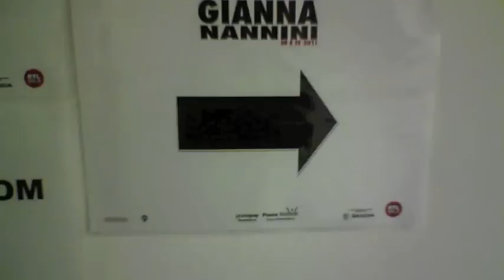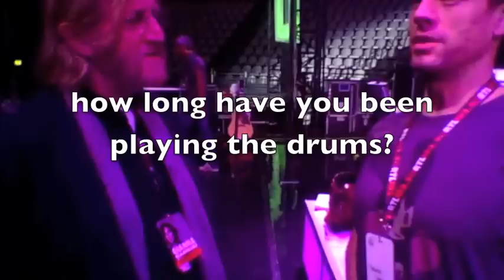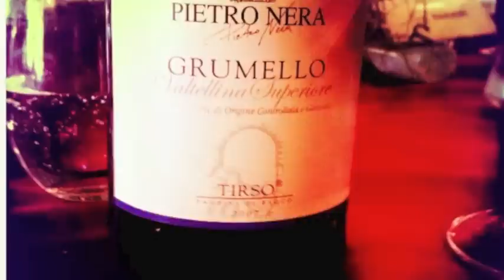TL GN video tour blog 6.m4v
Hi everyone, it's another video blog from Gianna's tour in Italy.
Gianna's producer Wil Malone is interviewing Thomas and giving him advice, like: quit drumming!
T